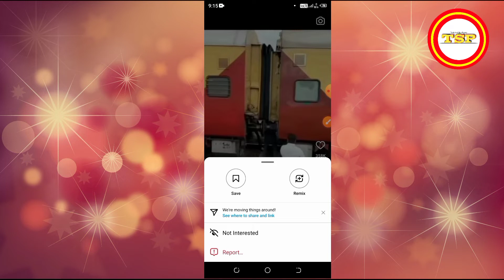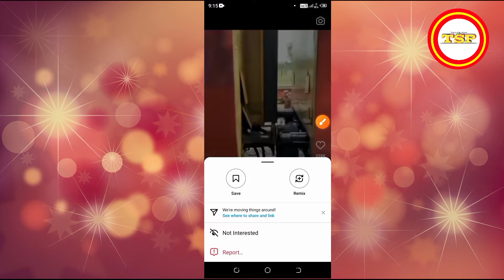Instagram Reels Copy Link Not Showing | Instagram Reels Download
Cover Topic :

instagram me video copy link option nhi dikh rha
instagram story copy link not showing
how to download instagram reels video
instagram reels
copy link option on instagram not showing
how to copy instagram reels link

Shiv pratap patel
shiv pratap